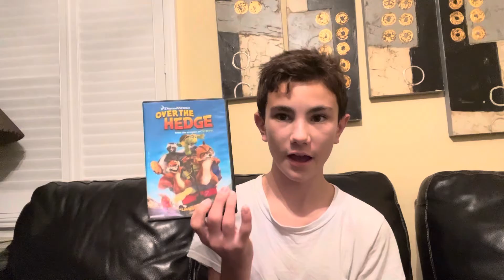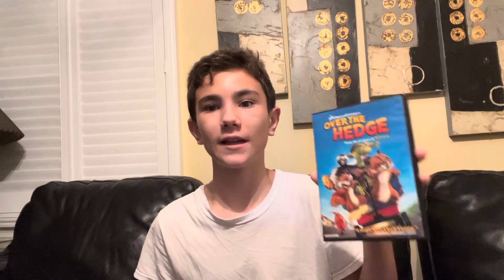Over the Hedge 2006 DVD Overview